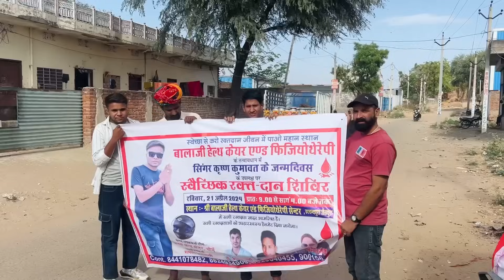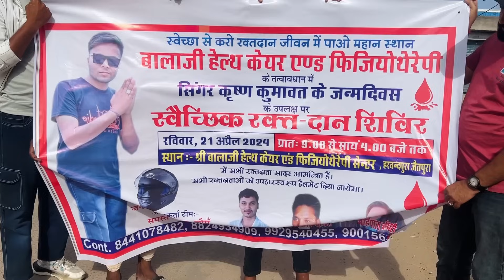बारात में किया लड़की ने Propose 🌹 । i Love You ❤️